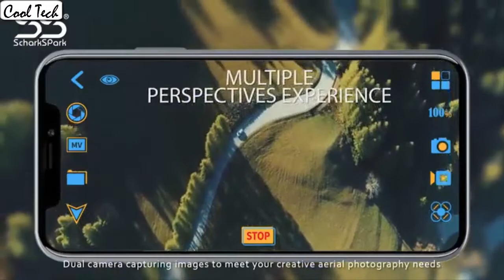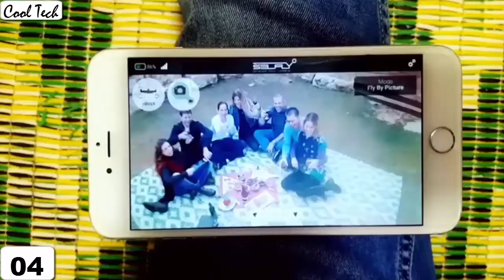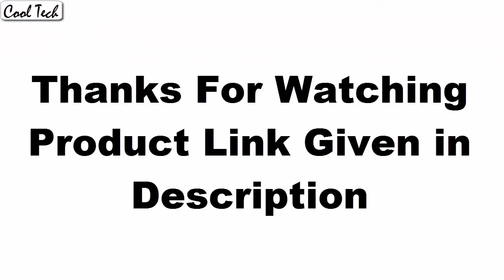Top 8 Best Selfie Drones Buy 2020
10.GoolRC T33 WiFi FPV

09.ZEROTECH DOBBY

08.Teeggi T10 Selfie

UK:
Canada:
07.SNAPTAIN S5C WiFi FPV

06.AEE Pocket Selfie Drone

UK:
05.Hover Camera Passport

04.Hobbico Selife Drone

UK:
Canada:
03.ScharkSpark Drone SS41

Canada:
02.Holy Stone HS160

01.KAIDENG Card Drone K150